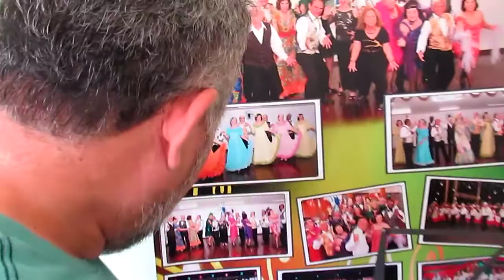Visita ao Wadico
Galvão visita o cantor, alfaiate e seresteiro Wadico. Terça-feira 04/06/2013